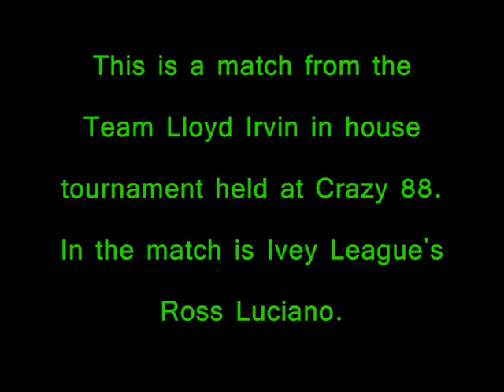Brazilian Jiu-Jitsu(BJJ) - Ross Luciano - Ivey League Mixed Martial Arts(MMA) Outfox - TLI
This is a clip of Ross Luciano competing at the Team Lloyd Irvin in house tournament held at Crazy 88.